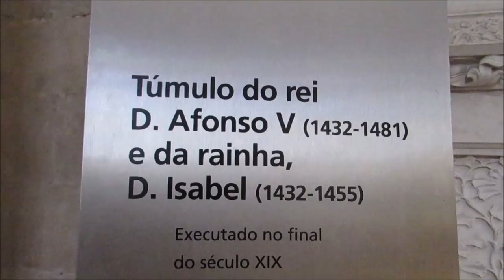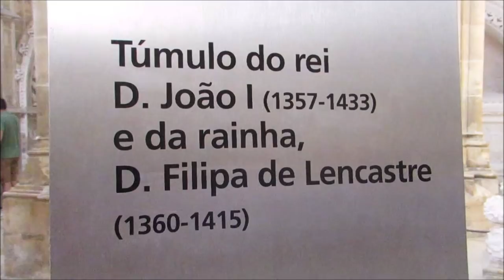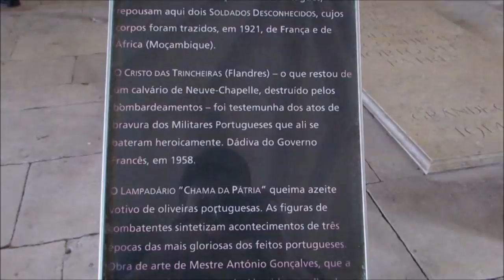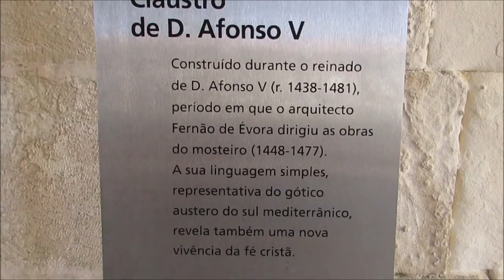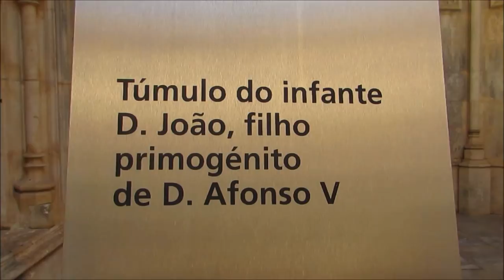UMA DAS 7 MARAVILHAS DE PORTUGAL ESTÁ EM BATALHA - PATRIMÔNIO DA HUMANIDADE . UNESCO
O fantástico mosteiro de Batalha, chamado Mosteiro de Santa Maria da Vitória  foi construido em 1386 por D. João Primeiro de Portugal e foi classificado pela UNESCO como patrimônio da humanidade.
Confira nesse vídeo o porquê essa arquitetura gótica foi classificada como uma das 7 maravilhas de Portugal.